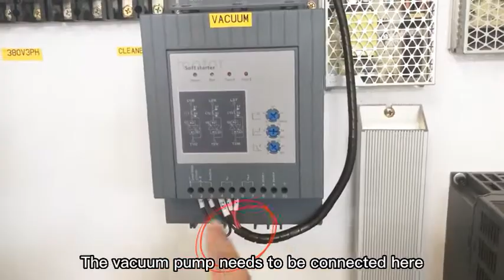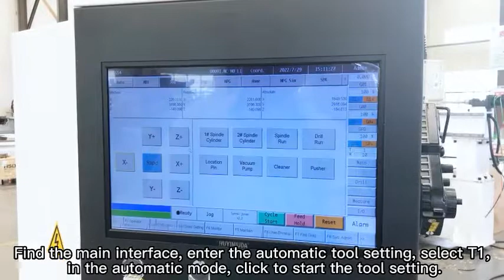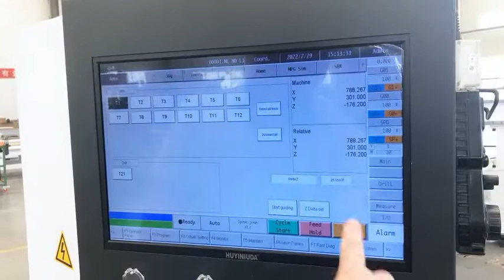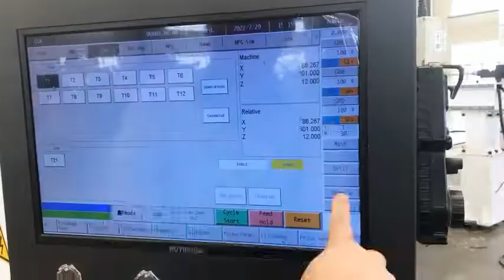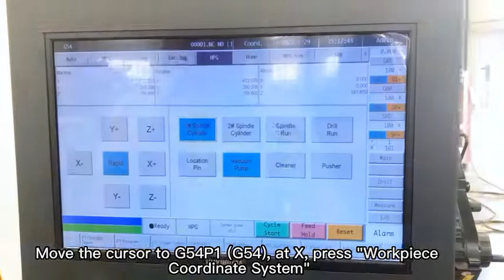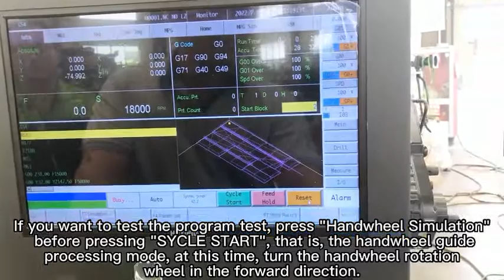Operation video for Roctech CNC with Syntec, with 9V boring unit and two spindle.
Operation video for Syntec of Roctech CNC, two spindles plus 9V boring unit.